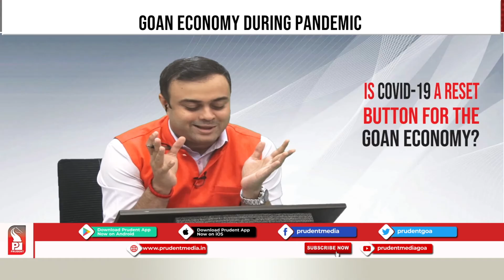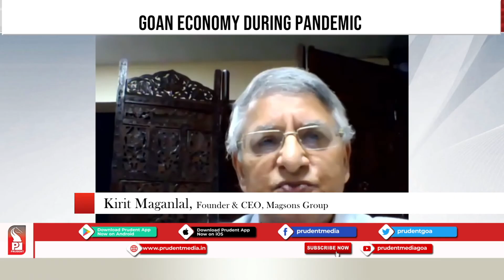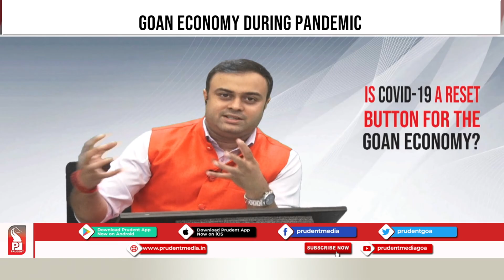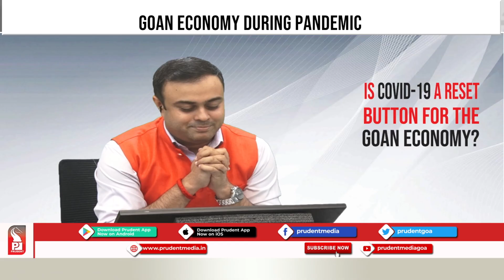Prudent Media | Webinar | Is Covid-19 a reset button for the Goan Economy ? | 01 Nov 20